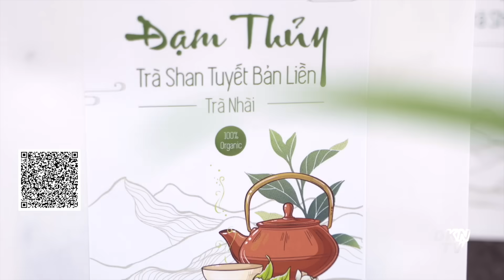Anh công bố các biện pháp trừng phạt mới với các nhà tài trợ cho quân đội Nga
Tin Quân sự  7/12:
- Anh công bố các biện pháp trừng phạt mới với các cá nhân tổ chức đang cung cấp và tài trợ cho quân đội Nga
- Quân đội Israel mở rộng cuộc tấn công trên bộ ở Gaza, hàng trăm tù nhân bị đưa ra xét xử